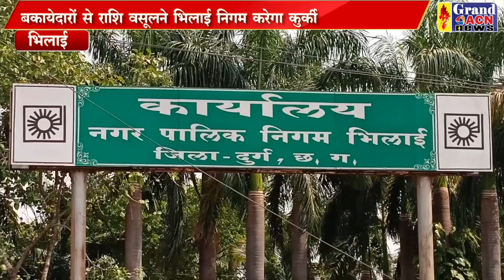कुर्की टीम गठित Santosh Sharma